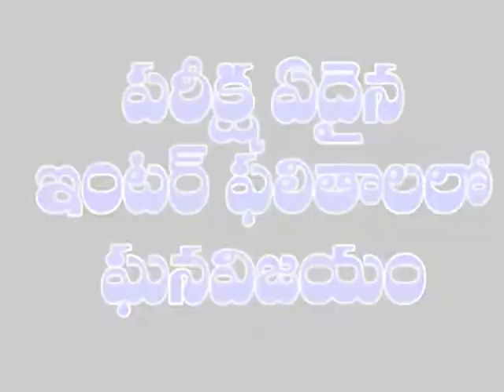నీలి మేఘాలలో... గాలి కెరటాలలో... గాయని సుశీలను అబ్బురపర్చిన చిన్నారి | Dn5 News